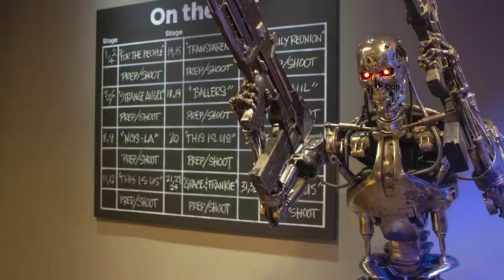SP19 Film Club PSA EJ Abaya Raquel Stanton Jason Ramirez